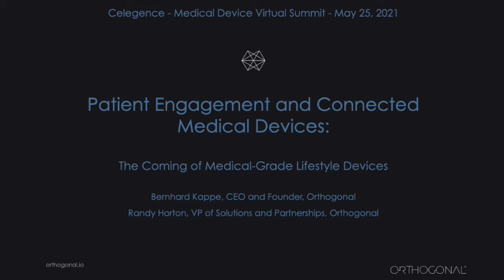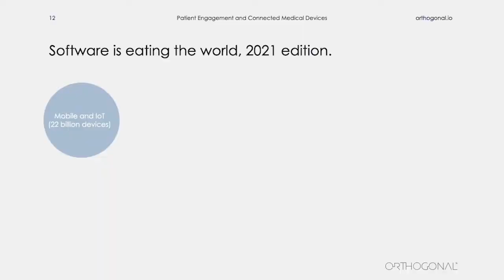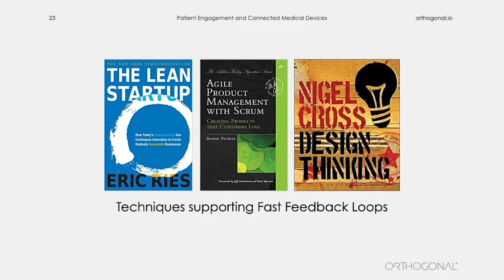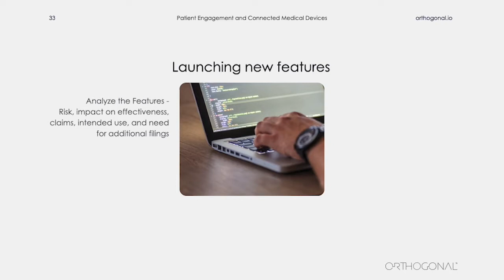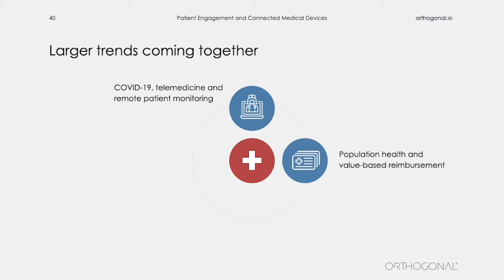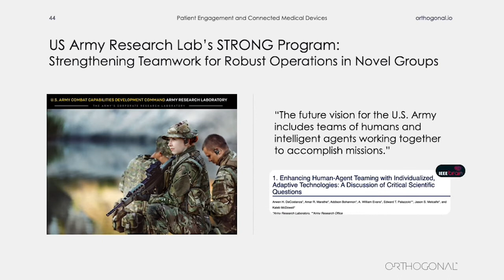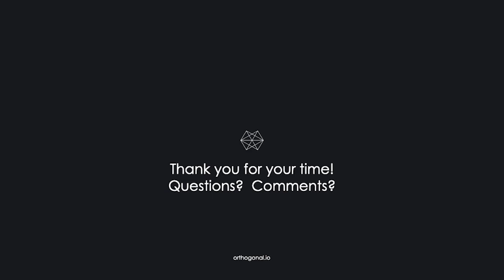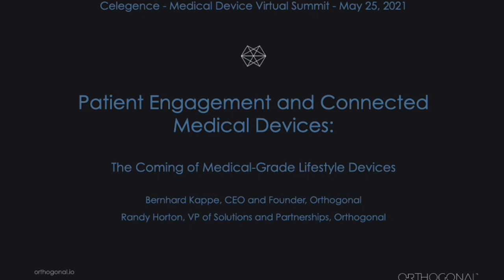Patient Engagement, Software as a Medical Device (SaMD), and Medical-Grade Lifestyle Devices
Originally presented at Celegence's Virtual Medical Device Summit on May 25, 2021

Speakers:
* Bernhard Kappe Founder and CEO, Orthogonal
* Randy Horton VP of Solutions and Partnerships, Orthogonal

Summary:
Traditional medical device manufacturers have mastered difficult domains such as distribution, device and integrity, and privacy. But their products generally don’t inspire a level of passion among patients and clinicians that can drive exceptional levels of adoption and adherence.

In contrast, consumer device manufacturers don’t know how to create safe and effective regulated medical devices that achieve stellar market success. What they do know is how to create products that people use constantly because they love them, have an emotional affinity for them, find them endlessly fascinating, find them useful, and sometimes even can’t imagine life without them.

By blending the best-of-breed capabilities of medical device manufacturers and consumer device manufacturers, a new class of devices is possible: Medical-grade lifestyle devices. When combined with remote care services, medical-grade lifestyle devices have the potential to drive major advances in healthcare costs and outcomes.

In this talk, we’ll look into this idea in more depth, examine some emerging success stories, and discuss a variety of the challenges that will have to be overcome by industry leaders to cross this chasm.

“Devices are not people, but they may be the most undervalued member of our medical care teams.  Getting to a place where we can maximize the value of devices is part of that care team, to help with patient engagement, to drive better outcomes is going to take a lot of hard work, some good thinking, and a very healthy respect for the regulatory process and the things that regulations are designed to promote.  But it is possible. It is doable.”